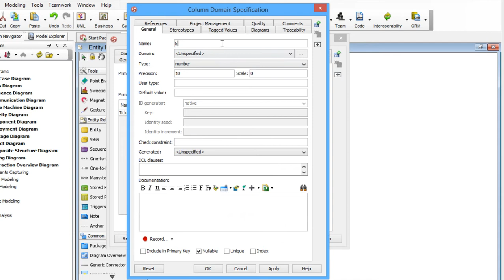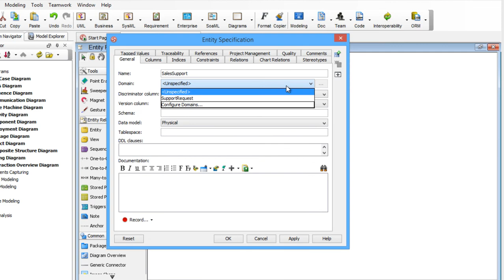How to Reuse Column Definition through Entity Domains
Sometimes you may have multiple entities in your database which storing information in similar nature. Instead of create those similar columns one by one on each entities, you can define once via the entity domain, and reuse them in your entities. This movie will show you how to make use of entity domain to saving effort on defining similar entities.